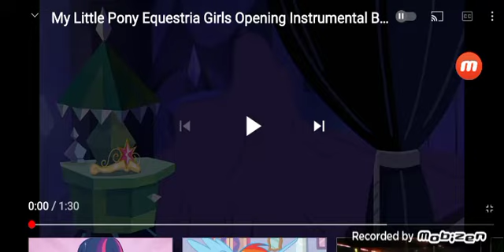my little pony equestria girls Opening titles fandub shande